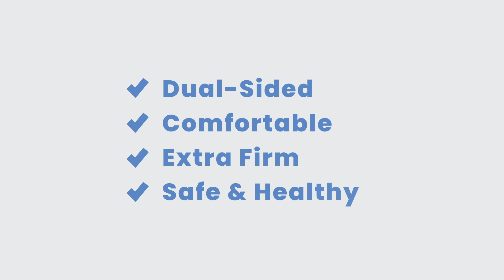Radiant Sky Dual Sided Baby Crib Mattress and Toddler Mattress (by Delta Children)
Unroll a good night’s sleep with the Radiant Sky Dual Sided Baby Crib Mattress and Toddler Mattress in a Box by Simmons Kids. Made with a soft, knit cover with waterproof backing and plant-based soy foam core, this baby mattress provides exceptional comfort as well as the ideal firmness level to support growth and development. Both sides of this mattress feature the waterproof backing, so all you need to do is flip the mattress when it comes time for your baby to move from the crib to a toddler bed—it’s specifically designed to fit any standard full-size crib and toddler bed. This compressed baby mattress is shipped in a lightweight box that’s delivered safe and fast to your door—no need to go to the store! For optimal performance, open and unroll your mattress within 2 weeks of purchase. Once unpacked and fully expanded, zip the cover up. The cover is not intended to be removed and is not washable. Mattress may take up 48 hours to fully expand.